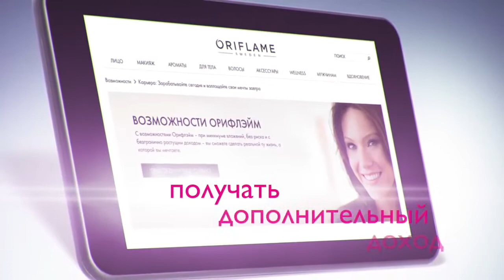Орифлэйм кампания по приглашению 'Живи полной жизнью'